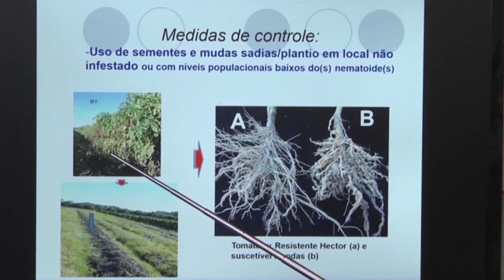Como combater os nematóides melão - Rio Grande Rural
Entre os problemas fitossanitários mais comuns em hortaliças, os fitonematóides afetam sensivelmente a produção e a qualidade das folhas, legumes e raízes ou tubérculos. Esses organismos são parasitas menores que um milímetro e causam grandes estragos ao se alimentarem dos nutrientes das plantas. Dependendo do grau de infestação, podem afetar drasticamente a produção. Veja na reportagem o que fazer para combater esse problema e qual o papel da Embrapa e Emater/RS-Ascar para o controle desses parasitas. (Laryssa Yasmin)